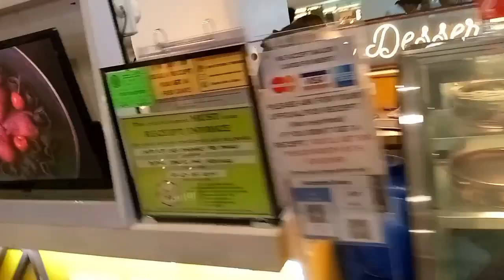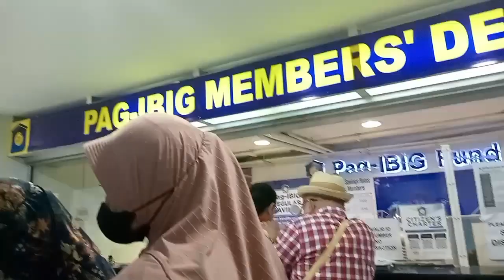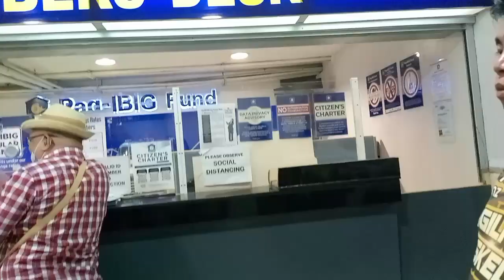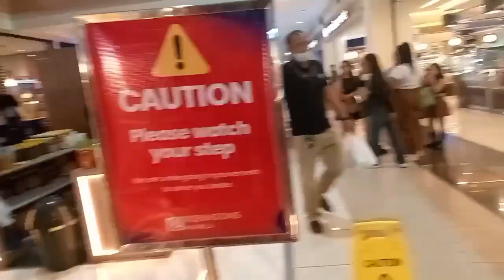Robinson Mall Ortigas